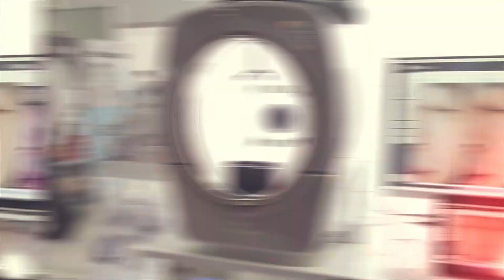2024 대미레 춘계학술대회 현장스케치 (ASLS SEOUL 2024)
2024년 4월 14일 양재 aT센터에서 춘계학회가 성공리에 개최되었습니다.
당일 참석해 주신 대미레 회원 여러분들과
협력업체 분들께 진심으로 감사드립니다.

국내 최대 규모의 미용의료 국제학술대회!
생생한 현장의 열기와 감동을 지금 영상에서 만나보세요 :)